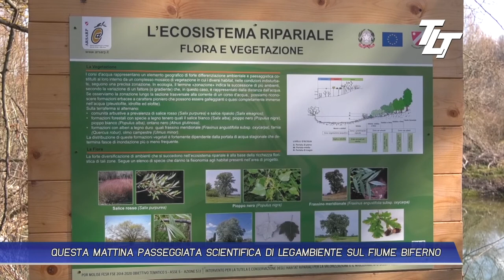QUESTA MATTINA PASSEGGIATA SCIENTIFICA DI LEGAMBIENTE SUL FIUME BIFERNO